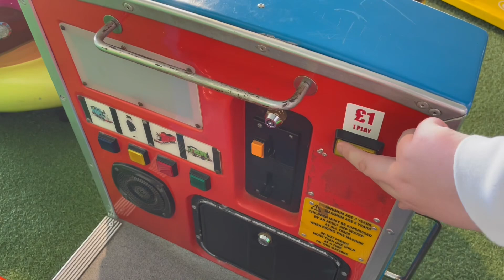R G Mitchell Mini Thomas Kiddie Ride FAIL !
Filmed at Skegness Pleasure Beach on Tuesday the 25th June 2024